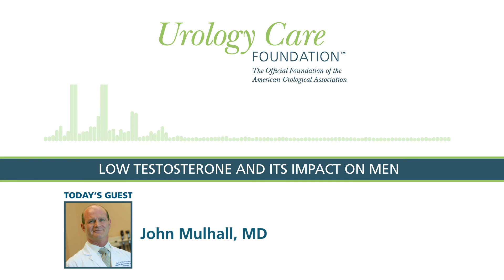Low Testosterone and its Impact on Men - Urology Care Podcast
In this episode of the Urology Care Podcast, listen to Dr. John Mulhall of Memorial Sloan Kettering Cancer Center as he discusses Low Testosterone and how it impacts men. This condition is also commonly called Low-T.

Testosterone is the male sex hormone that is made in the testicles. Testosterone hormone levels are important to normal male sexual development and functions. During puberty (in the teen years), testosterone helps boys develop male features like body and facial hair, deeper voice, and muscle strength. Men need testosterone to make sperm. Testosterone levels generally decrease with age, so older men tend to have low blood testosterone levels.

What is Low Testosterone?
Some men have low testosterone levels. This is called Testosterone Deficiency Syndrome (TD) or Low Testosterone (Low-T). Deficiency means that the body does not have enough of a needed substance. Syndrome is a group of symptoms that, together, suggest a disease or health condition. The American Urology Association (AUA) identifies low blood testosterone (Low-T) as less than 300 nanograms per deciliter (ng/dL). These symptoms or conditions may accompany Low-T:
- Fatigue
- Reduced lean muscle mass
- Irritability
- Erectile dysfunction
- Depression

There are many other possible reasons for these symptoms, such as: opioid use, some congenital conditions (medical conditions you are born with), loss of or harm to the testicles, diabetes, and obesity (being overweight). See your doctor if you have any of these symptoms.

The Urology Care Foundation is the official foundation of the American Urological Association.